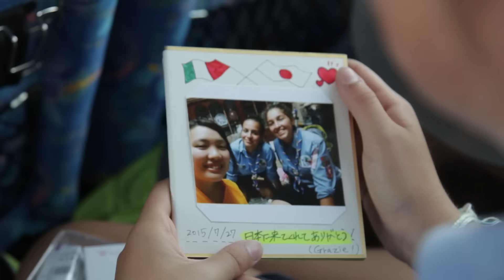E FINALMENTE SI ARRIVA AL CAMPO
27 Luglio 2015
Il viaggio dalla HoHo al campo del Jamboree